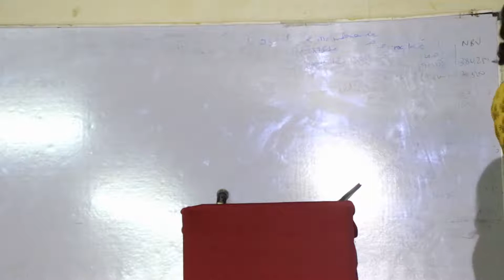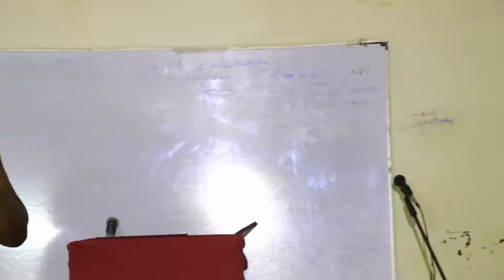FORGIVENESS by MADAM RHODA AWUNI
FORGIVENESS...

ksucumc)_2019